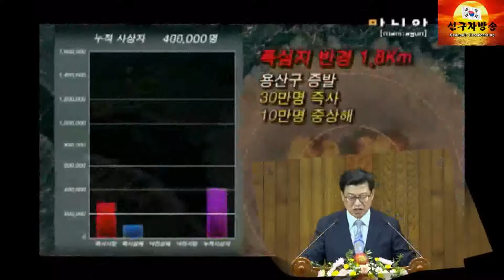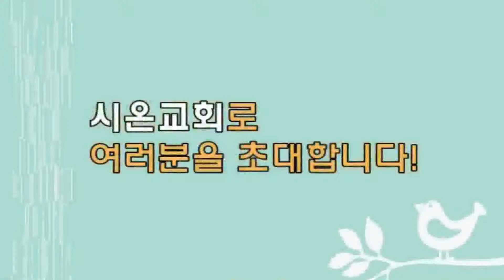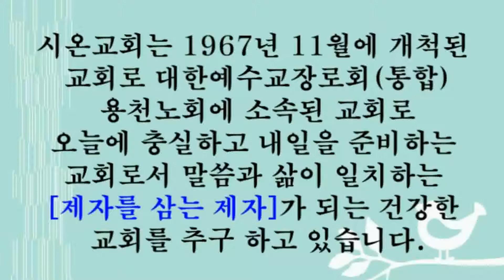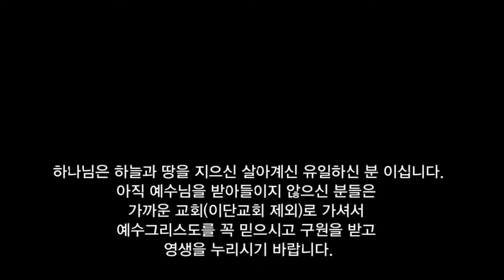[특집-수정판]희망과 우려-한국에서 핵전쟁이 일어나지 않는 이유-최태협목사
북한의 무모한 발악적인 행동으로 한반도에서 핵 전쟁이 일어날것이라는 우려가 팽배해지고 있는 가운데, 지금 이러한 모습들은 한반도(대한민국)에서 핵 전쟁은 일어나지 않는다는 주장을 하시는 최태협 목사(시온장로교회 담임)님의 메세지로 위로가 됩니다.
하지만 핵 전쟁이 일어나지 않는다고 해서 다른 유형의 전쟁까지도 일어나지 않는다는 전제에 대해서는 또 다시 염려가 됩니다.

어떠한 전쟁이던 전쟁은 하나님께 속한 것이므로 모든 분들이 간절한 마음으로 기도하여 이 땅에서 비극적인 전쟁이 일어나지 않게 해야할것입니다.

원문 메세지를 더 보시기를 원하시는 분들은
시온장로교회-최태협목사설교-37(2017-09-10) 하나님을 신뢰하라 역대하 20:14~20절 에서 보실 수 있습니다.